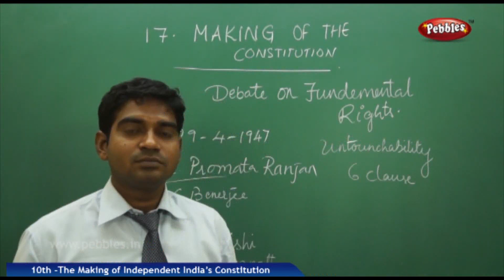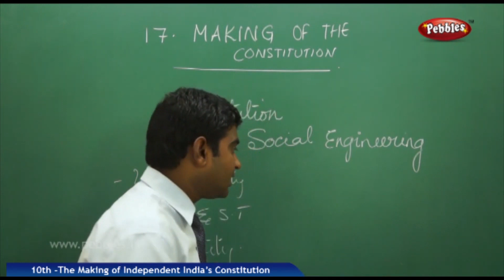Constitution & Social Engineering|The making of Independent India's Constitution|10th SOCIAL STUDIES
Constitution & Social Engineering | The making of Independent India's Constitution| 10th SOCIAL STUDIES  | AP & TS Syllabus

This video is a part of Pebbles AP Board & TS Board Syllabus Live Teaching Videos Pack. Class 6th to Class 10th and Intermediate Subjects Packs are available in all leading Book Stores in AP and TS. For online purchase of our products.